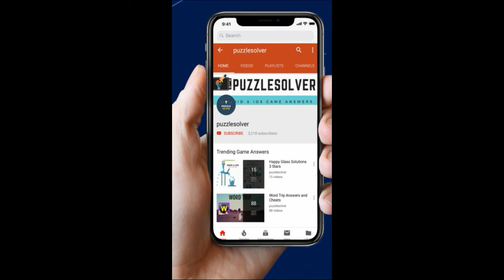Amaze Level 977 Walkthrough